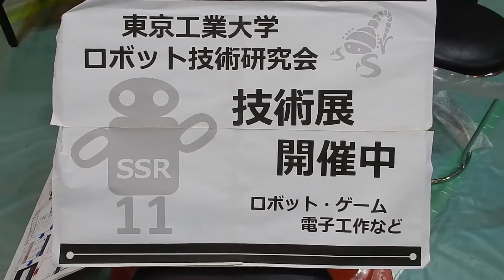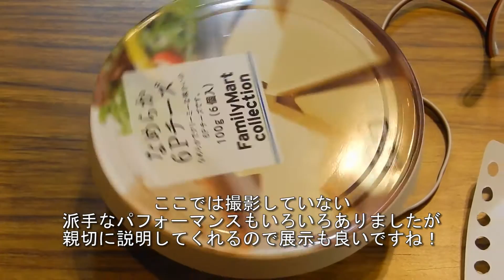工大祭2016に行ってきました☆雨の東工大学園祭☆Tokyo Tech campus festival 2016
東京工業大学、大岡山キャンパスにて行われた2016年工大祭の様子（ごくごく一部）です。

移動、移動で、殆ど落ち着いて撮影できませんでしたが、ご参考までに。